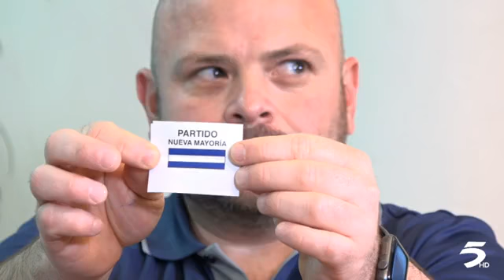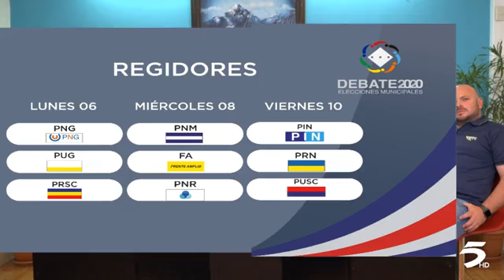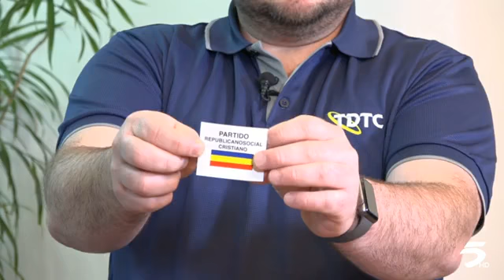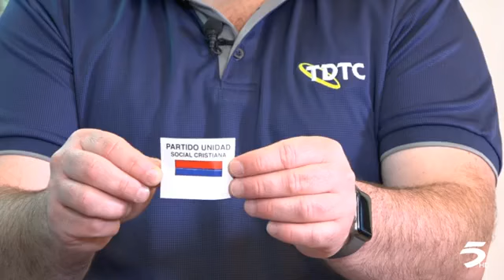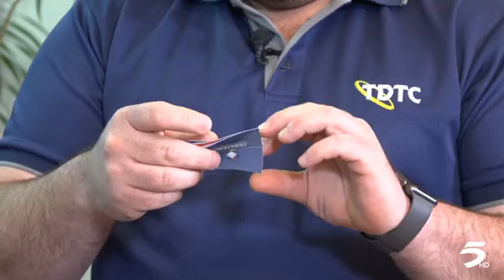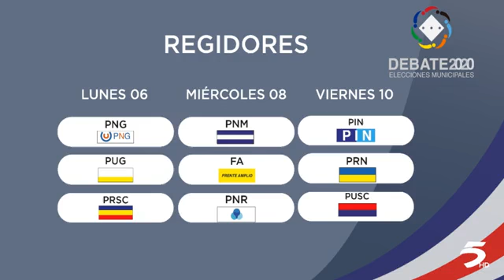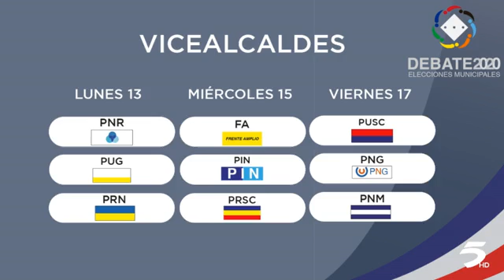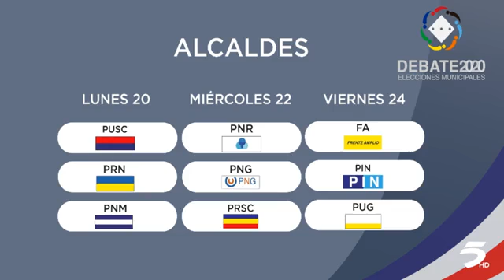Programa Detrás de Verdad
Programa Detrás de Verdad. Sorteo para los debates para regidores, vicealcaldes y alcaldes.